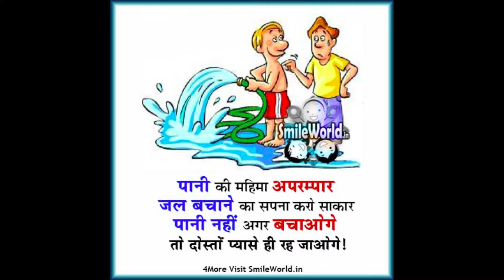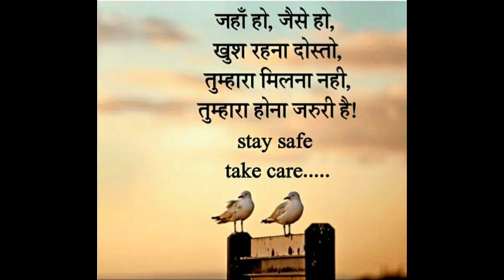Advait's Message in Lock Down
Here , Advait give message in corona lock down as Hindi Project conducted by PIS Amravati (MS) ( Std 3)